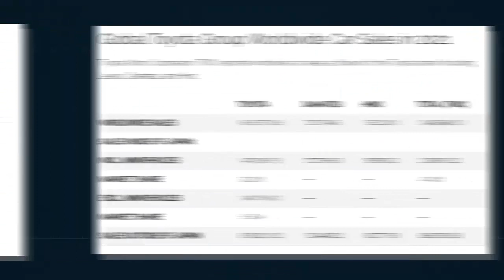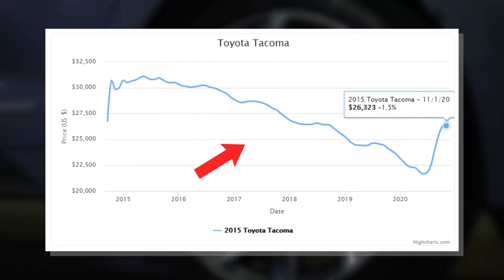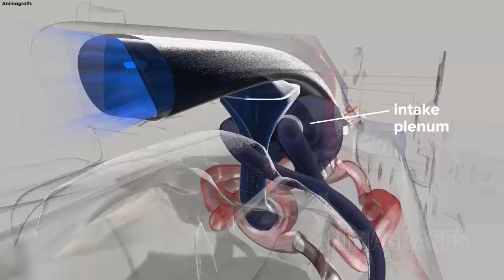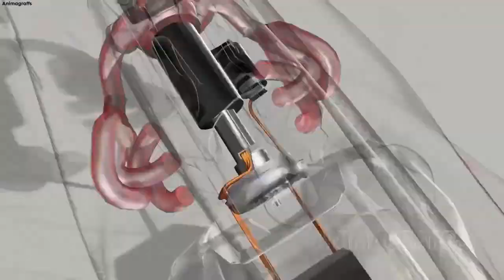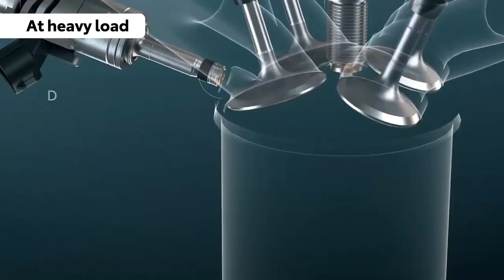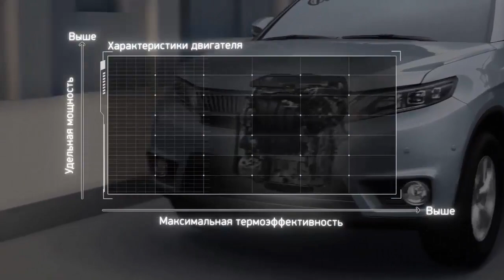Toyota's INSANE NEW Engine SHOCKS The Entire Car Industry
The heart of the car is the engine because, without it, the car is not going anywhere!
However, carmakers are not just content with putting an engine in the car. They want to
put the best to outdo their competition! This is why Toyota is always working on its car
engines! The latest engine from the Japanese company blows everything out of the
water! What is the new engine released by Toyota, and how powerful is it?
as we bring you Toyota’s insane new motor that changes everything!
Toyota is among the top car makers globally! The company sold almost 10.5 million
cars last year, even when the whole industry was not doing so well, thanks to the Covid-
19 pandemic and chip scarcity. How come Toyota has the trust of millions of people
worldwide? There are several reasons!
Despite the competition getting hotter, Toyota still makes quality cars, which makes
them have models in the ranking of top automobiles in almost every category. The
company also makes a wide selection of cars, so everybody will find something they
want with a Toyota or associated badge! In fact, few automakers can match Toyota in
variety!